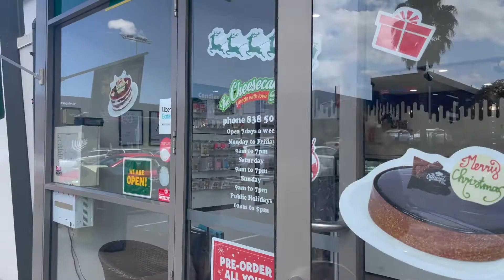the vlogmas where we ate lots of food 😋 briarvlogs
woop woop another vlogmas :)

Briarchats channel: @briarchats
Podcast channel: @briarchatsshh